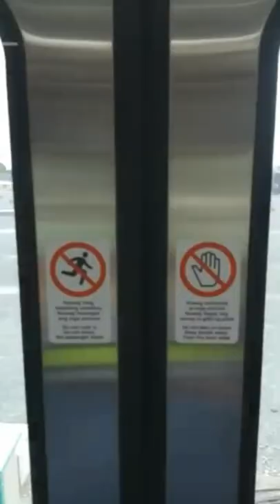' CLARK , PAMPANGA TO CALAMBA LAGUNA ' Inside the NSCR electric trainset. credit to Emerging Ph.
Inside the north south commuter railway project Philippines.